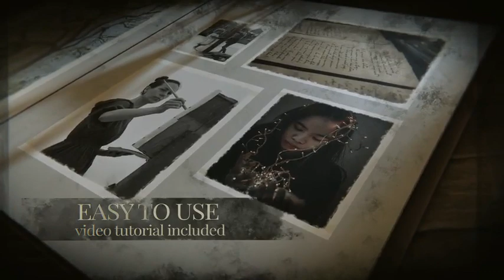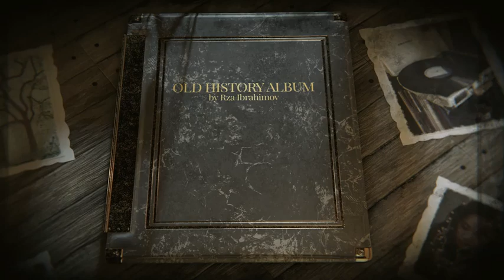OLD HISTORY ALBUM CINEMATIC OPENER 2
If you want to create your own Historical slideshow video please make an order

Features:
Full​ HD 1080P( Resolution changeable)
Text​ Changeable
Include​ watermark-free Music
Color​ Changeable
 # Full Customizable